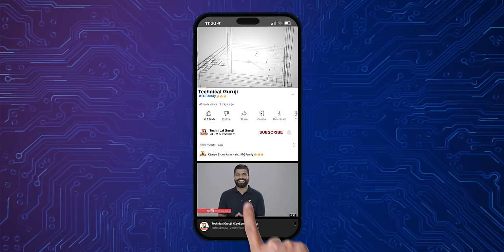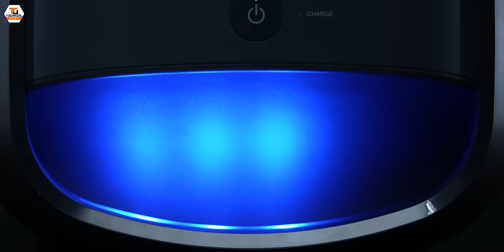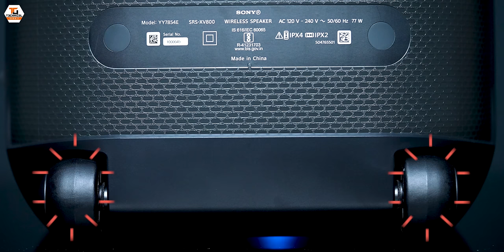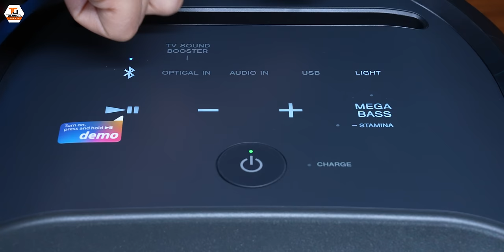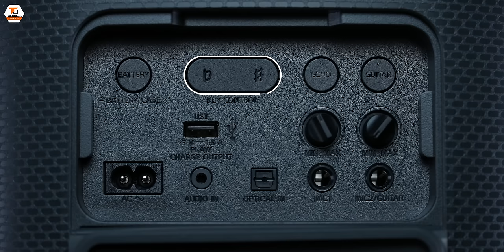The Best Party Machine - Sony SRS XV-800 Unboxing & First Look🔥🔥🔥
Namaskaar Dosto, yeh ek bahut hi interesting video hai jaha pe maine aapse baat ki hai Sony SRS XV-800 ke baare mein aur share ki hai isi portable Bluetooth speaker ki unboxing aur ek first look. Yaha pe yeh ek powerful wireless speaker hai 25 hours battery life ke saath yeh ek bahut hi powerful bluetooth speaker hai. Isme Dual Mic inputs bhi hai aur poore DJ effects bhi hai jaha pe guitar bhi attach kar sakte hai. Mujhe umeed hai ki aapko Sony SRS XV-800 ki unboxing aur yeh ek first look video pasand aayegi.

Our Camera Gear:
1. Sony Alpha 7S III camera